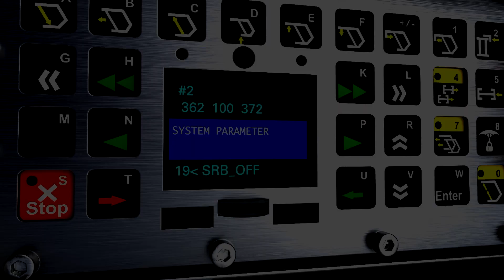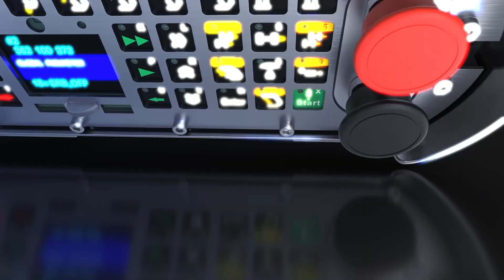HBT PMC-R 2.0 (Teaser Clip)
HBT PMC-R 2.0 Roof Support Control

The PMC-R 2.0 is the third generation HBT roof support controller — and an ideal solution for longwall operations looking to update their current system to improve functionality and increase lifecycle and operational support. It offers several key advantages:

REDUCED TOTAL COST OF OWNERSHIP
The control units now have the capacity to complete minor repairs on the mine site.

LOWER LATENCY COMMUNICATIONS OVER A FAST ETHERNET BACKBONE
Increased refresh rates for visualization applications make remote mining easier and safer.

ADVANCED ANALYTICAL TOOLS
Real-time updates on equipment performance and health enable timely decision-making.